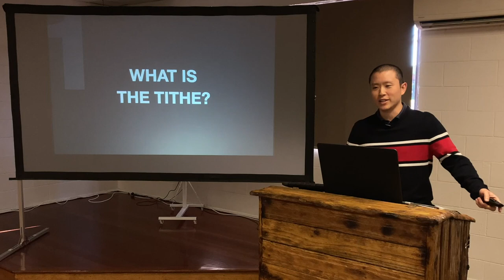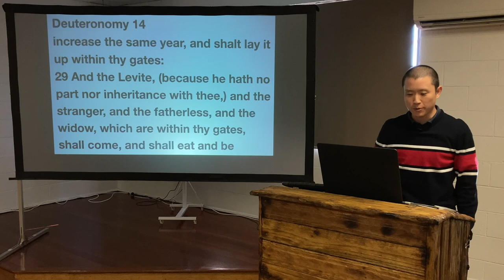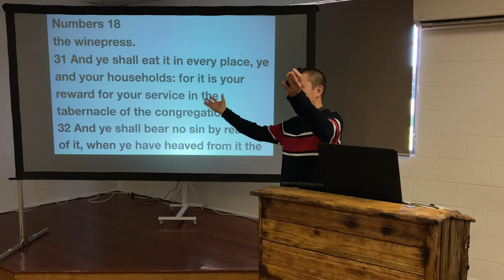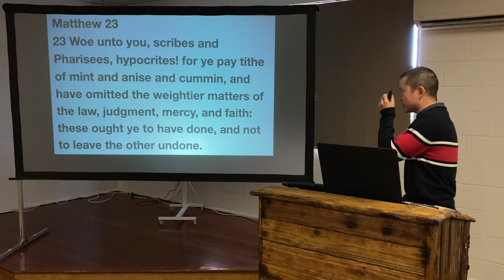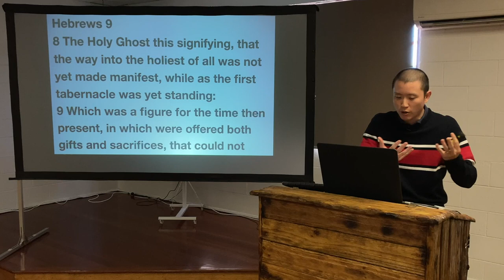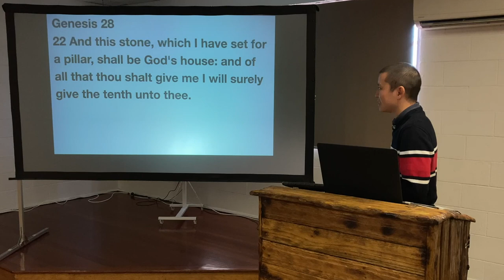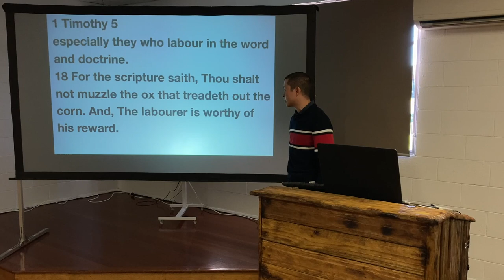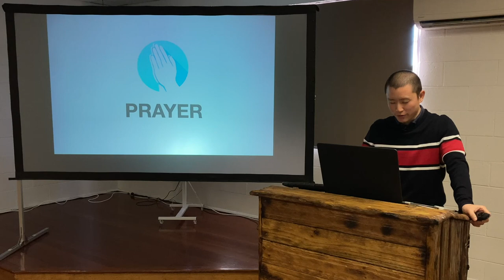SUN: Tithing vs Giving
Victor Tey preaches on the difference between tithing in the old testament and giving in the new testament.

Preached on Sunday 6 June 2021

00:00 What is the Tithe?
25:18 No Tithing in the NT
38:35 Tithing Before Moses?
42:45 Giving in the NT
54:50 Same & Different